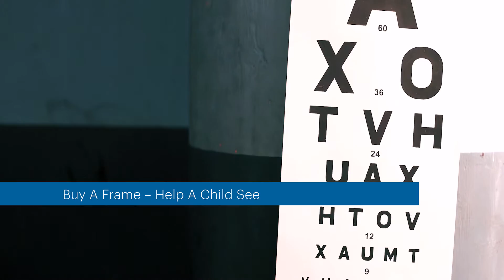Buy A Frame – Help A Child See | New Delhi | Iqra’s Story